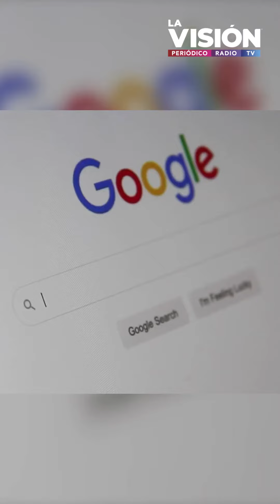¡Insólito! Niño de dos años asesina a su padre por accidente - MARTES 07 DE JUNIO DEL 2022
🟣 00:04 EEUU considerará el servicio militar de inmigrantes en casos de deportación

🟣 00:15 Amazon y Google piden a Biden amparo para hijos de inmigrantes tecnológicos

🟣 00:30  Encuentran a niño  de 4 años  a salvo después de ser reportado como desaparecido

🟣 00:43 Niño de 2 años mata a su padre por accidente y acusan a la madre de homicidio

🟣 00:58 Tiroteos masivos en EE.UU. apunto de alcanzar el nivel del año pasado

Disfruta nuestra gran variedad de  programas en nuestra señal  de radio en streaming